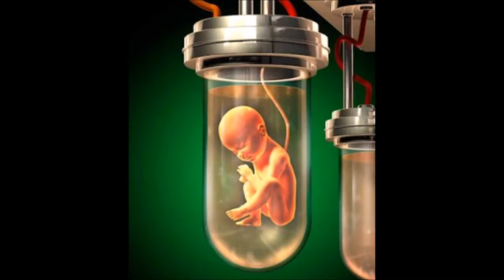test tube baby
TEST TUBE BABY-WHAT IS IT?
IVF or test tube baby is a type of reproductive technology. IVF is the most common and effective technology to help women become pregnant. The egg is fertilised outside the female body in a laboratory dish, and then implanted into uterus.
Some women are unable to become pregnant by natural process where a male sperm penetrates a woman's egg and fertilizes it inside her body after ovulation. The first test tube baby was first developed by Drs. Patrick C. Steptoe and Robert G. Edwards.
Eggs from mothers’ ovary are incubated with father’s sperms outside mother’s body in a laboratory dish. After fertilisation the pre-embryos are returned to mother’s ovary for normal development. Drugs are used to induce ovaries to grow several mature eggs rather than one single egg that develop each month. This is done so that the odds are greater that at least one of them will successfully implant. The progress is closely watched by regular blood tests or urine tests or ultrasound measurement of follicles. IVF is advisable for those women whose tubes are irreparably damaged, immunological problems, etc. a woman’s age must be considered before opting for IVF. Mostly older women prefer this procedure as they know time is less for them to be a mother.